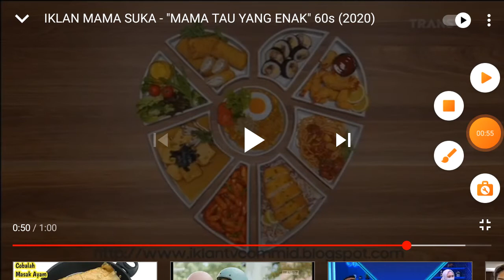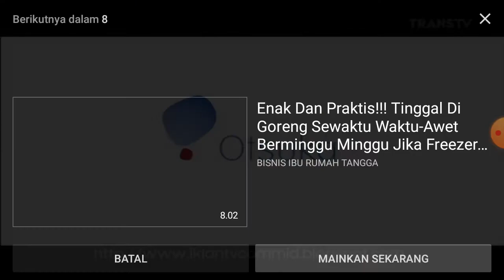TOP LOGO IKLAN 3 (3 DARI 5)